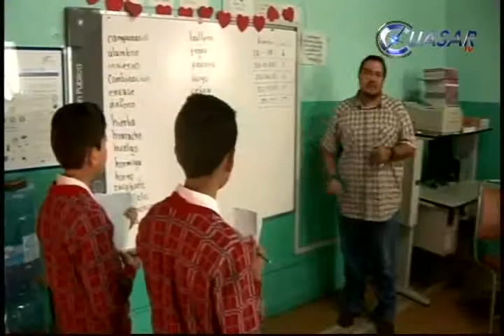Pese al llamado de la CNTE al paro, siguen las clases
Pese a la invitación de la Coordinadora Nacional de Trabajadores de la Educación en Michoacán a que todo el magisterios, institucional o democrático, participe en un paro de labores generalizado e indefinido, escuelas públicas de nivel básico en Morelia continúan trabajando...